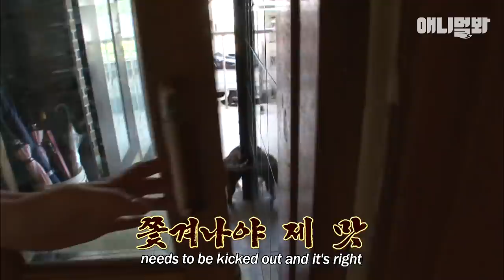누가 우리집 문 열고 들어오길래 엄마인가 했는데.. 모르는 고양이네요ㅣFeral Cat Opens The Door Of My House To Come In Every Day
길고양이가 우리집 문을 열고 들어오더니
이젠 서랍 열어서 사료까지 챙겨가네요..

애니멀봐와 한배타고⛵